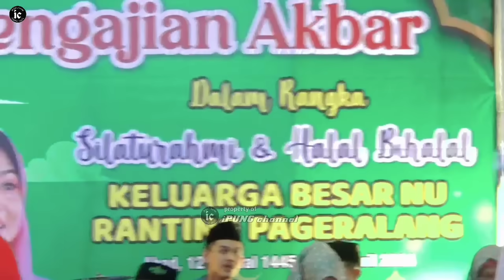Cerita LUCU Malam Pertama Sebagai PENGANTIN BARU Ceramah Ngapak Ust. Mumpuni Handayayekti Pageralang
judul : Cerita LUCU Malam Pertama Sebagai PENGANTIN BARU Ceramah Ngapak Ust. Mumpuni Handayayekti Pageralang

Penceramah : Ustadzah Mumpuni Handayayekti

Dalam rangka : Pengajian Akbar Halal bi Halal

Audio Pendukung : Pageralang Audio System